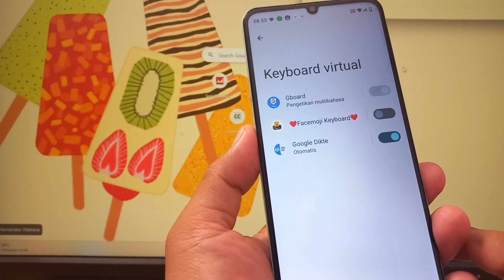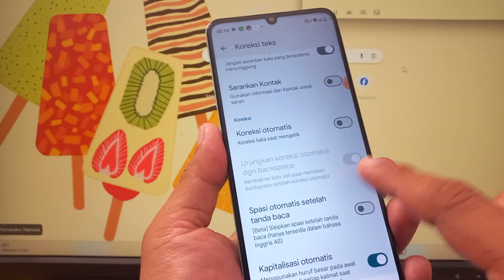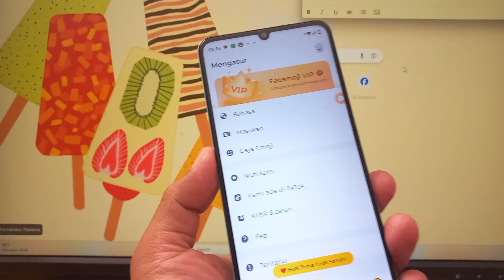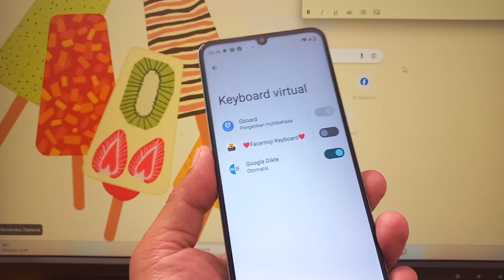Cara Mematikan Koreksi Otomatis Saat Mengetik di HP realme C51 UI T Edition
Cara Mematikan Koreksi Otomatis Saat Mengetik di HP Realme UI T Edition Terbaru

Anda Bisa Coba Tutorial Ini di :
Realme C51
Realme GT3
Realme GT Neo 5
Realme V30
Realme 10s
Realme V20
Realme V23i
Realme Q5 Pro
Realme C31
Realme C53
Realme Narzo N53
Realme 11
Realme C67
Realme V50s